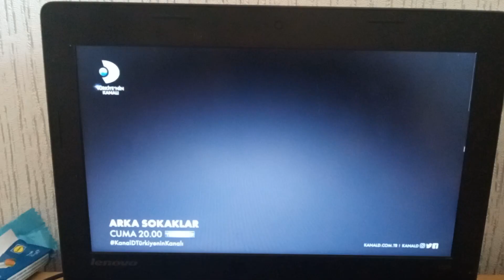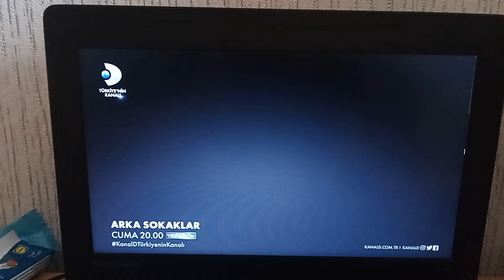Delipınar'dan Öyküler: Önce Vatan - 554. Bölüm 1. Fragmanı | PAZARTESİ 20:00'DE!